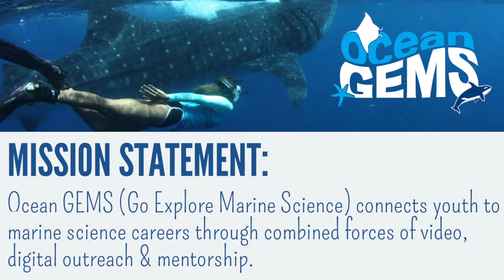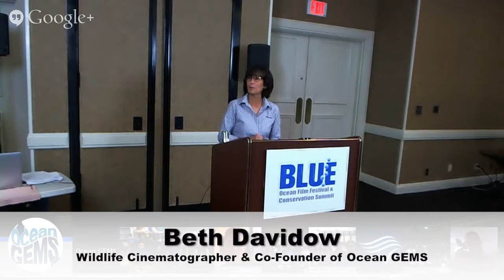Ocean GEMS Google Hangout On Air - Blue Ocean Film Festival 2014 (Highlights)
During the recent Blue Ocean Film Festival & Conservation Summit, held in St. Petersburg, FL,  Ocean GEMS held a live Google Hangout on Air.  Marine science mentors included Dr. Samantha Joye, Marine Geochemist and founder of the Joye Research Group at the University of Georgia, and ECOGIG; Dr. Andrea Marshall, Conservation Biologist & Giant Manta Ray Researcher (who called in from Peru); and Heather Heenehan, Ph.D. Candidate at Duke University & Wild Dolphin Acoustic Researcher. Dr. Sylvia Earle, Oceanographer & Founder of Mission Blue popped in for a super surprise visit to share her words of wisdom & encouragement!!

These terrific role models shared their career passions with youth in the audience and another 300 youth joining in from around the United States and Canada. The two-way dialogue allowed mentors to share their career paths while youth in the audience and throughout the United States gained insight about how emerging scientists are working to solve the ocean’s biggest challenges today and how to set goals so that they, too, can one day help solve ocean issues. A special Q&A session included 150 high school students participating from the Aquarium of the Pacific (Long Beach, CA); a rural school in Montana; a charter school in Santa Barbara; and an inland 7th & 8th grade classes in Guelph, Ontario. Additionally, the forum was streamed to the Arizona Science Teachers Association conference. We reached over 500 people during this event!

Many kids dream of being marine scientists, but as they grow older those dreams get left behind because role models and mentors in those careers aren’t readily available or are out of reach.  As the need for solving ocean issues grows increasingly urgent, so is the imperative for young people to become marine scientists.  Ocean GEMS was conceived with a simple goal of connecting youth to role models and mentors using all the tools at hand today including video stories of mentors, digital outreach, and live events where youth can learn about ways to make good career choices in marine science fields.